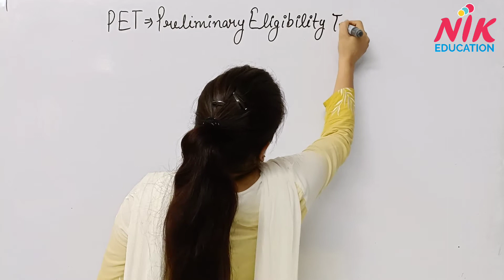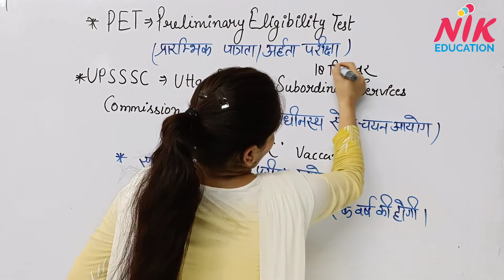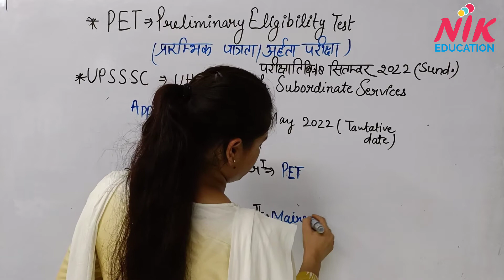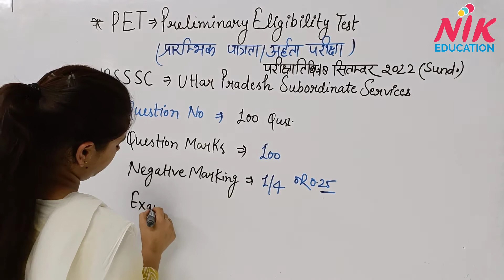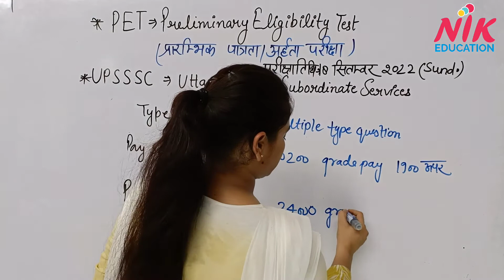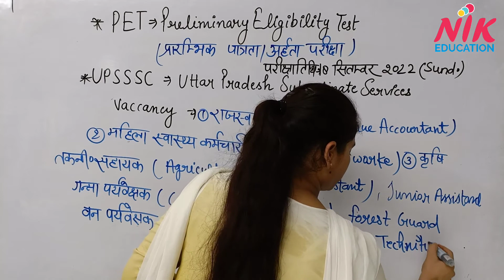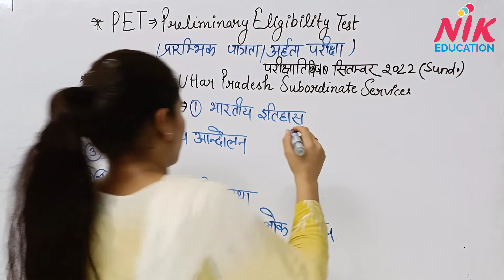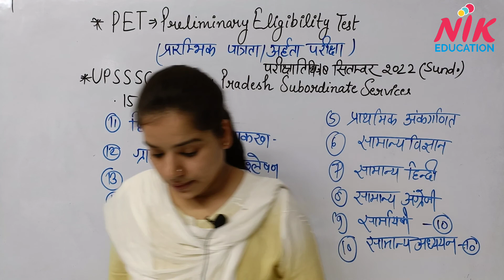UPSSSC PET full informative video upsssc pet संपूर्ण परिचय @NiKEducation -upsssc pet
टेलीग्राम लिंक